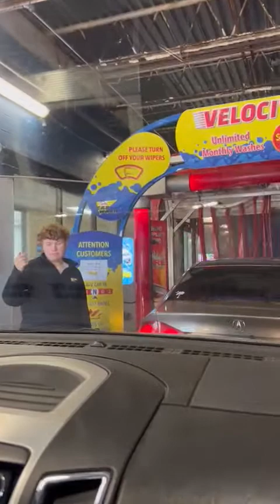।। Canada Car Wash ।। Fully Automatic ।। कार एकदम साफ ।। सिर्फ तीन मिनट में ।।